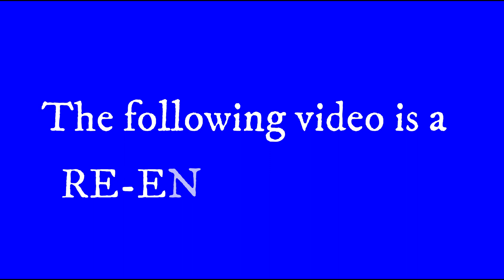I RE-ENACT BIGFOOT!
Since the fella who was an eyewitness to the BIGFOOT walking across the land that he was in charge of taking care of didn't want to be on video or use his name on here (which i will respect!} I go back to the spot where he had the sighting and recreate what i think he saw, And WHAT THE HECK IS THIS ON MY TRAIL CAM???